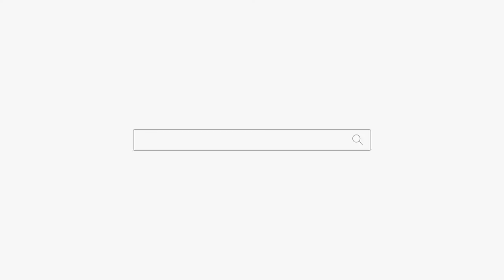평생 결혼 못 할꺼야! 용군TV 강화별상 일월당 (부천점집 부평점집 인천점집 유명한점집 용한점집)